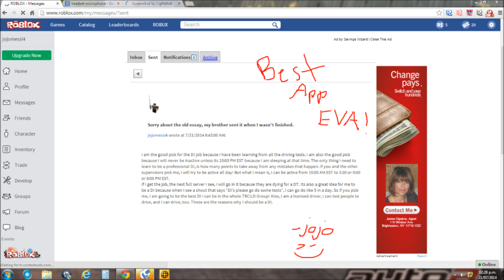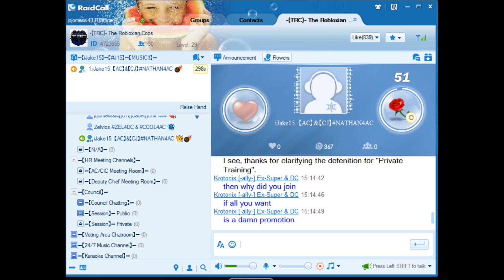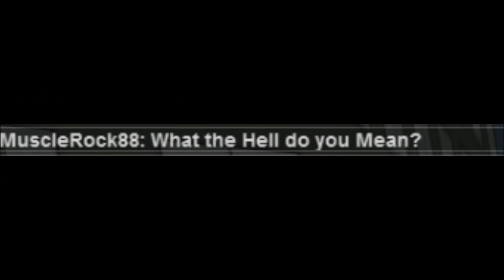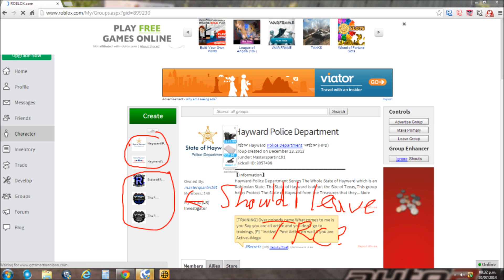Should I resign from The Robloxian Cops, Or Hayward Volunteer Fire Department?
All TRC and Hayward FD, see this and comment on the wall.